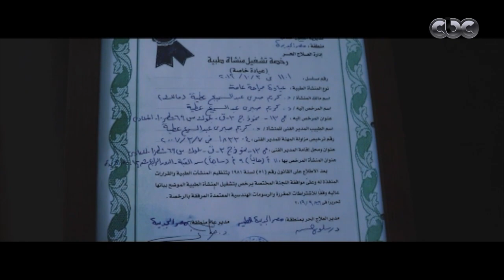صحتك بالدنيا | حلقة خاصة عن مرض السمنة المفرطة وطرق علاجها | حلقة كاملة